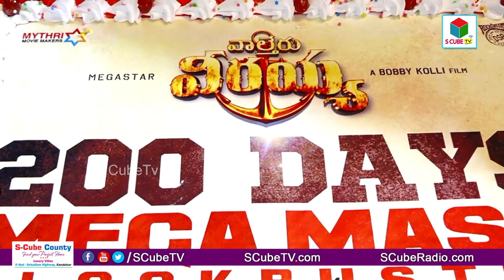Mega Star Chiranjeevi Speech At Waltair Veerayya 200 days Celebrations | scubetv